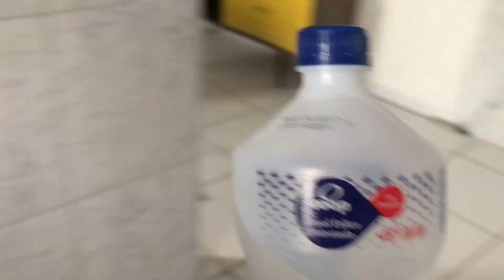ROTINA DE LIMPEZA E ORGANIZAÇÃO/ COMPREI UM ESCORREDOR ROSE GOLD 🥰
Meu instagram: @giovanacaaroline